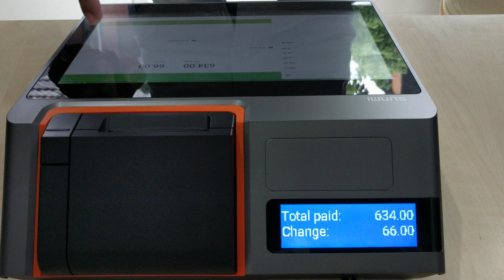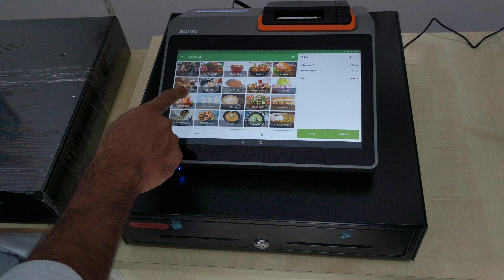SINMI T1 MINI- TOUCH BILLING MACHINE - ANDROID POS TERMINAL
11.6 inch Multi - Touch HD screen
Android 6.0 Sunmi Secure operating system
8GB ROM + 1GB RAM
2inch Thermal billing printer
CUSTOMER DISPLAY WITH PRODUCT NAME
SUNMI CLOUD

𝗙𝗢𝗥 𝗗𝗘𝗧𝗔𝗜𝗟𝗦 :
𝗣𝗹𝗲𝗮𝘀𝗲 📞𝗖𝗔𝗟𝗟/𝗪𝗛𝗔𝗧𝗦𝗔𝗣𝗣

𝗕𝗜𝗟𝗟𝗜𝗡𝗚 𝗦𝗬𝗦𝗧𝗘𝗠𝗦
𝗧𝗶𝗿𝘂𝗿, KERALA.

➽𝐁𝐀𝐑𝐂𝐎𝐃𝐄 𝐒𝐂𝐀𝐍𝐍𝐄𝐑
➽𝐂𝐀𝐒𝐇 𝐃𝐑𝐀𝐖𝐄𝐑
➽𝐂𝐀𝐒𝐇 𝐂𝐎𝐔𝐍𝐓𝐈𝐍𝐆 𝐌𝐀𝐂𝐇𝐈𝐍𝐄
➽𝐓𝐎𝐔𝐂𝐇 𝐏𝐎𝐒

➽𝐓𝐇𝐄𝐑𝐌𝐀𝐋 𝐑𝐎𝐋𝐋
➽𝐁𝐀𝐑𝐂𝐎𝐃𝐄 𝐋𝐀𝐁𝐄𝐋